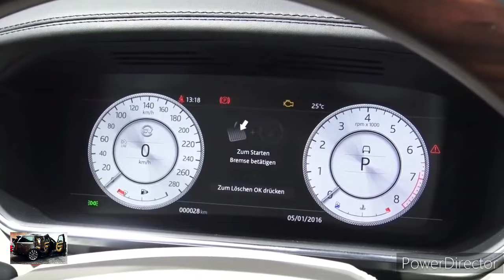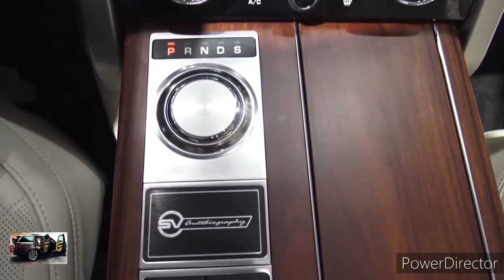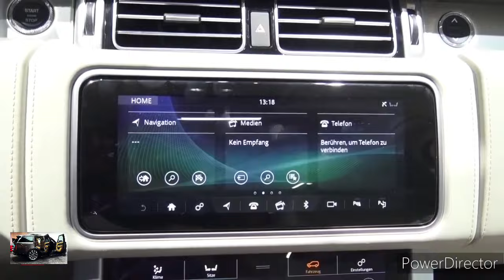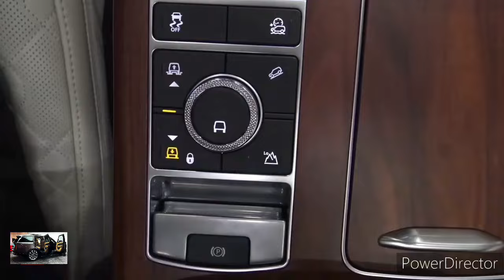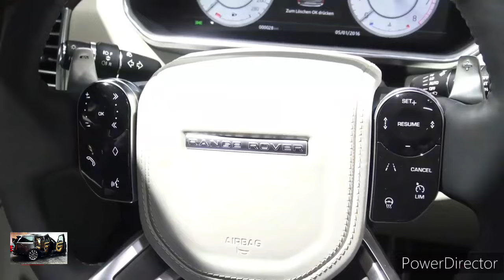2025 Range Rover Sport P530 SE 4.4L ($83,000) - Interior, Exterior and Drive(Luxury SUV)